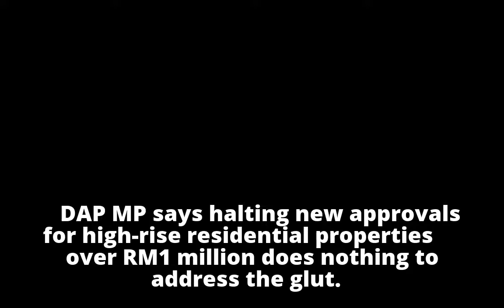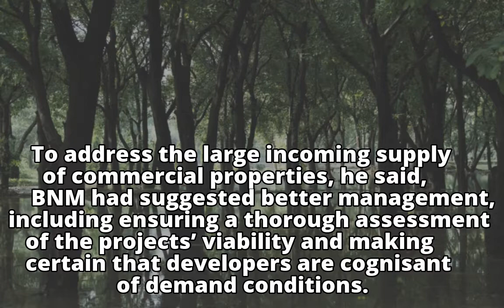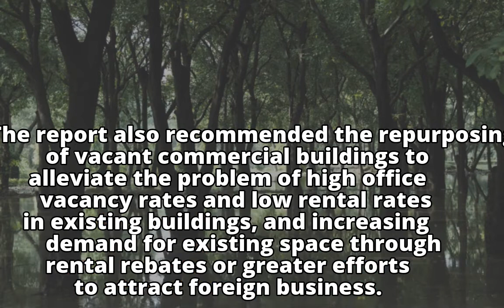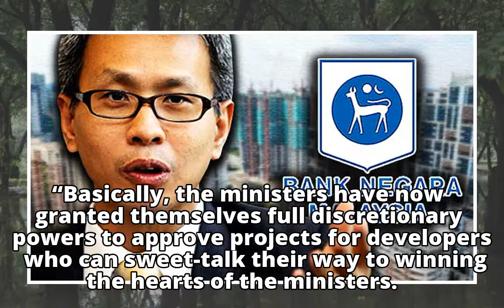Property freeze: Why does govt not listen to Bank Negara, asks Pua